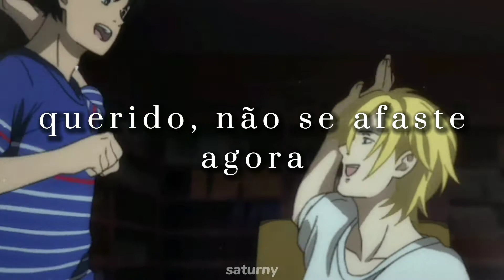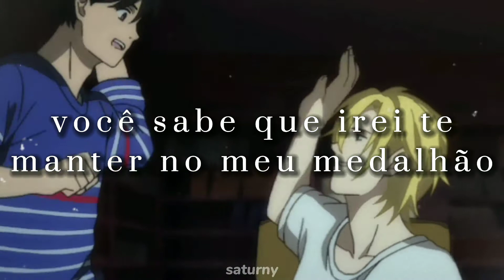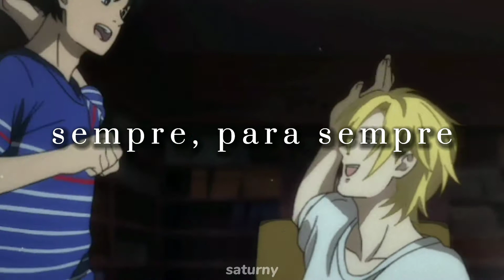cults - always forever (tradução/legendado)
Nome: Always Forever
Artista: Cults
Álbum: Static
Ano: 2013
Anime: Banana Fish (2018)